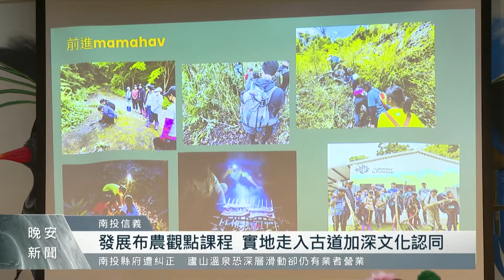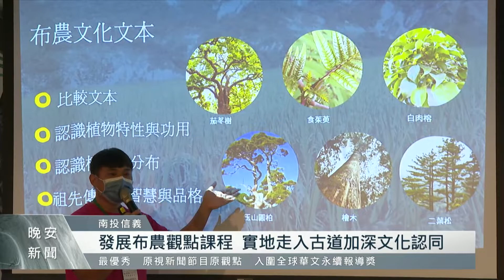發展民族觀點課程 布農一線師交流教學經驗｜每日熱點新聞｜原住民族電視台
為了推動原住民重點學校發展原住民族知識課程，教育部辦理「原住民族知識及文化課程暨沉浸式族語工作坊」，並邀集以布農文化課程為主的學校，透過課程分享，交流實作經驗。